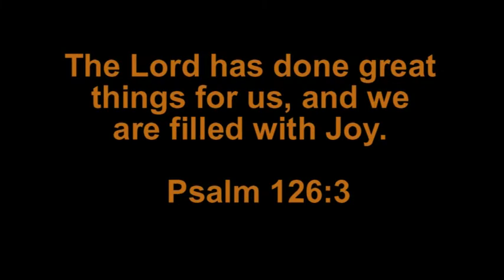To God Be The Glory - Sax Quartet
Church Offertory